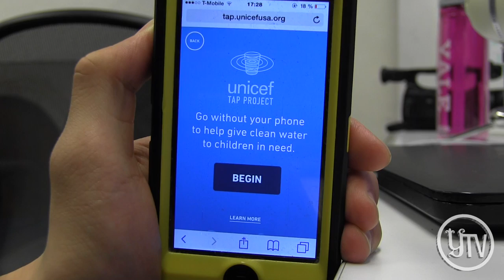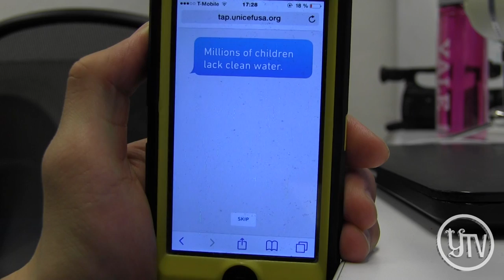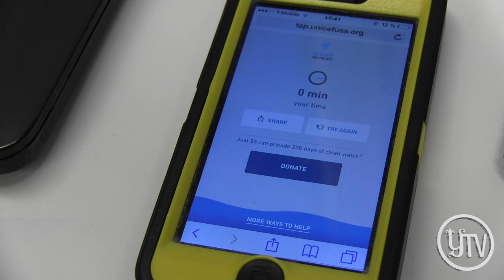Branford Water Challenge 2015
In just one afternoon, Branford College gave clean water to 4 kids for an entire year. Click play to find out how!